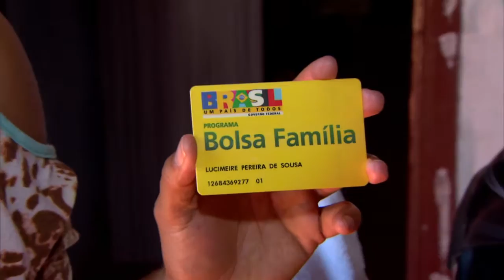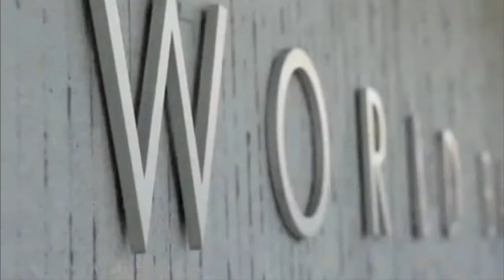Programa Bolsa Família reduz índices de pobreza no Brasil e é referência mundial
NBR NOTÍCIAS - 22.10.15: O Bolsa Família é um programa de transferência de renda que atende 14 milhões de famílias. Na última reportagem da série comemorativa de 12 anos da ação, o tema é a superação da fome no Brasil. O programa é referência mundial no combate a fome, assim como o Cadastro Único também se transformou em uma referência internacional.